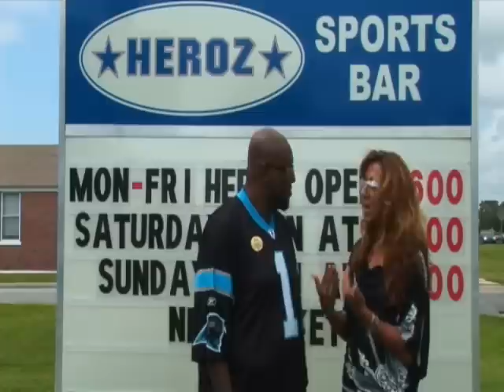Happenings - Episode 104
2012 Football